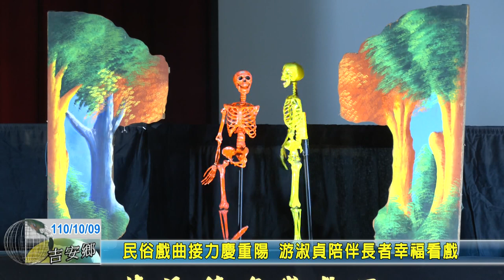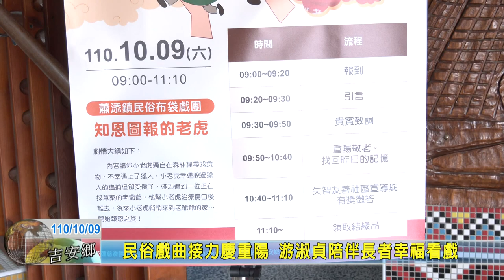20211009 03 民俗戲曲接力慶重陽 游淑貞陪伴長者幸福看戲